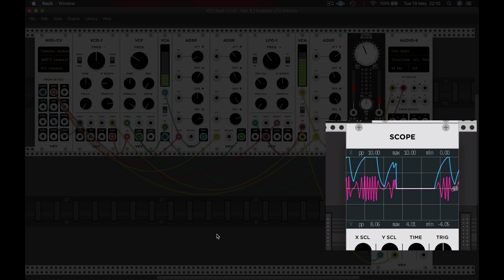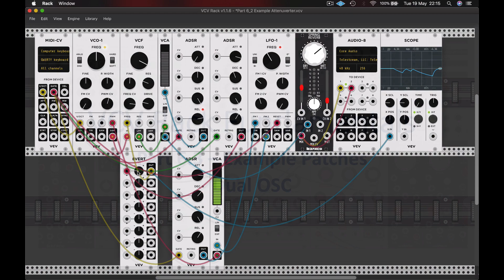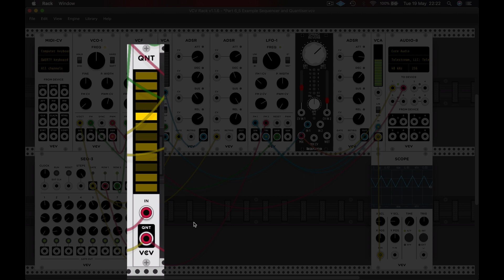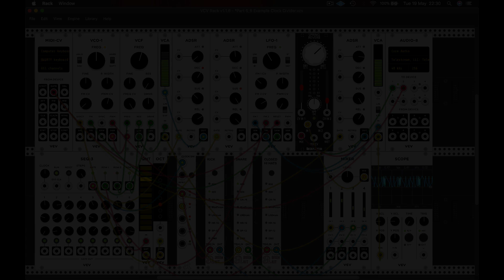VCV Rack Tutorial Part 6 Example Patches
VCV Rack tutorials, including an introduction to modular synthesis, the VCO, VCF, VCA and ADSR and some example demo patches.